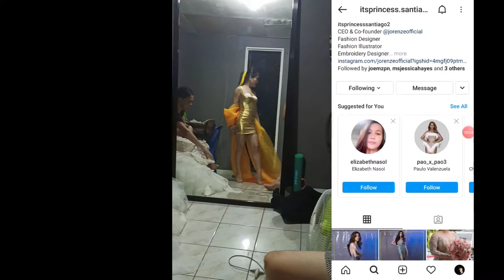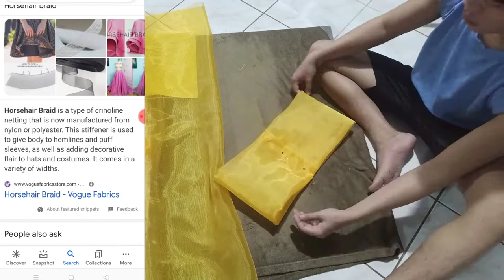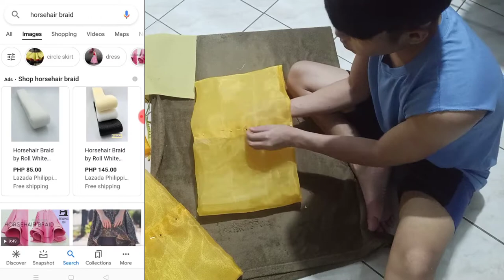SEWING METALLIC GOLD STRETCH DRESS WITH BUSTIER CREPE LINING AND ORGANZA RIBBON Pt.2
hey guys here's the part 2 of my work on sewing the metallic gold stretch fabric,, i hope you will learn a lot from this video, please watch the part 2 😘😘😘

Thank you for the support and God Bless😁